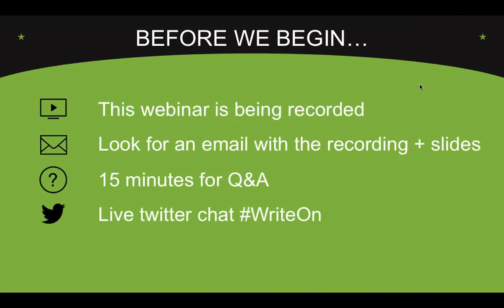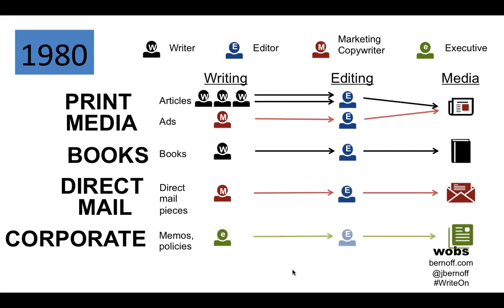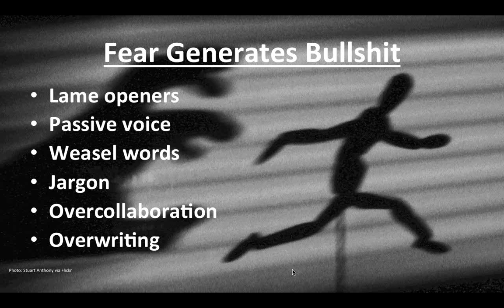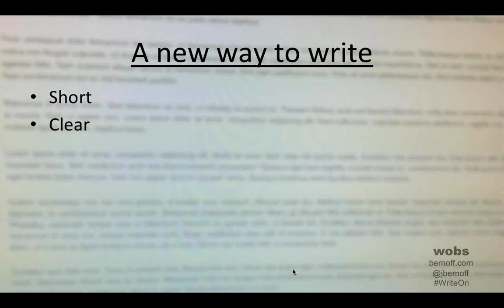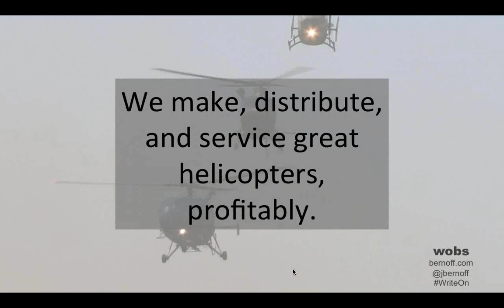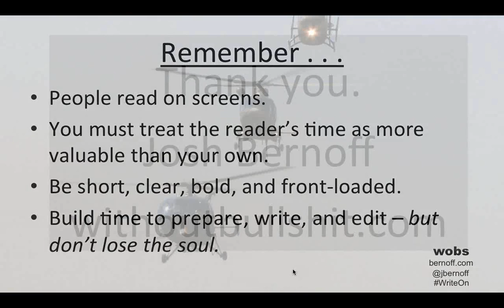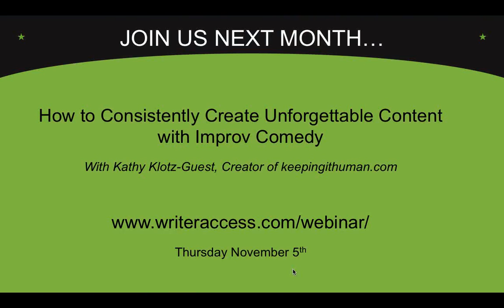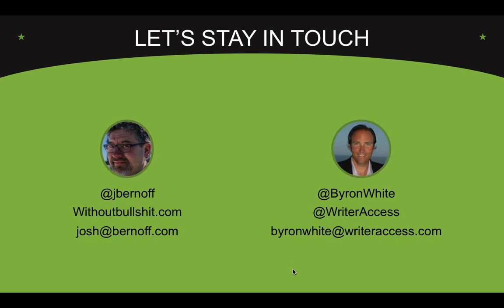How To Stand Out By Writing Without Bullshit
Lets face it: Your published content now competes with Facebook, email, and a deluge of rambling, unedited content that clogs the spokes of life. That’s where Josh Bernoff comes in.

A 20-year veteran of Forrester Research, Josh is the best-selling business co-author of Groundswell. His wildly popular blog WithoutBullShit.com aims to cut your writing clutter and bullshit with techniques he’s perfected over the years curing smart people of bad habits so they can create powerful idea-driven connections with readers and fans.

Watch this free webinar with Josh Bernoff and learn:

* How to write boldly when you are afraid
* Techniques to purge the jargon, passive voice, and weasel words
* How to trim down the overwriting that drive readers away
* The 4 questions you must ask yourself before writing anything
* How to collaborate without compromise